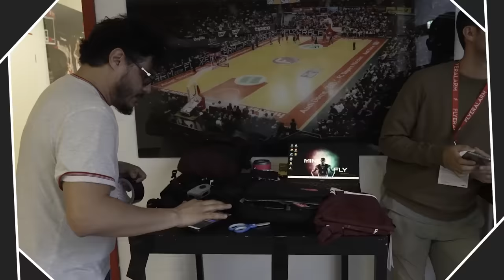Witness INSANE basketball action as PLAYER on the court | Isaac Bonga and Niels Giffey wore POV Cam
Witness INSANE basketball action as PLAYER  on the court | Isaac Bonga and Niels Giffey wore MindFly's Cam

Have you ever wanted to know what it feels like to really be part of the action of a Turkish Airlines EuroLeague game?
Well, feast your eyes and ears on what a revolutionary MindFly AI ultralight-powered bodycam embedded in the jerseys of two players can show you!
FC Bayern Munich forwards Isaac Bonga and Niels Giffey wore MindFly's POV Cam during their team's final home game of the EuroLeague season against Panathinaikos AKTOR Athens on Friday as part of Round 33.
Now, you can not only watch the game action from closer than ever through the cameras in their jerseys but also hear them speaking throughout the game. It's a fascinating look at the players who are at the heart of the EuroLeague game experience.